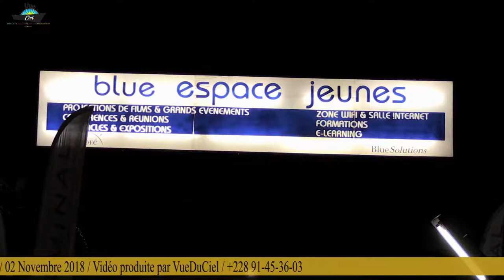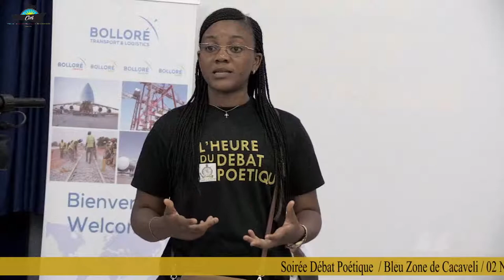LABEL HARMONIE SLAM